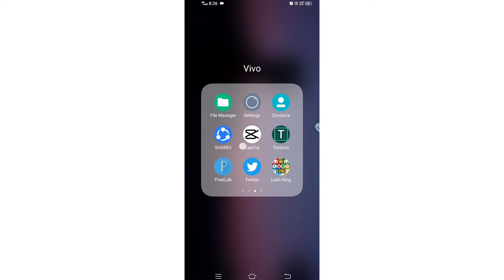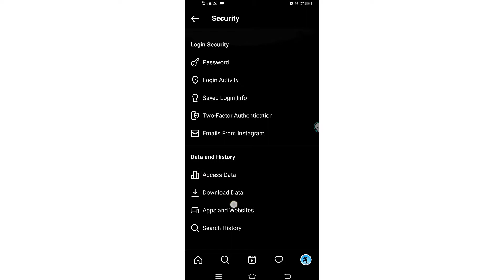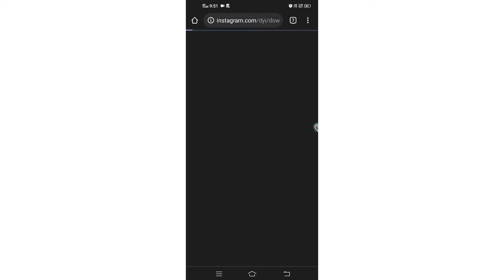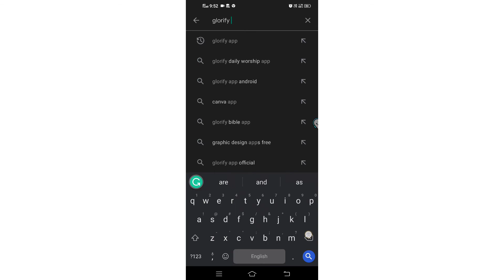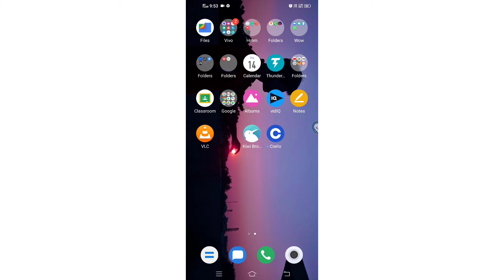Instagram Data Download Kaise Karein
Download instagram data
how to download instagram data

how to download your instagram data
How to download instagram all data
How to see old instagram messages without scrolling
How to download instagram old media
How to see deleted messages on instagram
recover deleted instagram messages
how to recover instagram messages
instagram message recovery
how to recover deleted instagram messages

Check Out the Above Links , Are karo toh